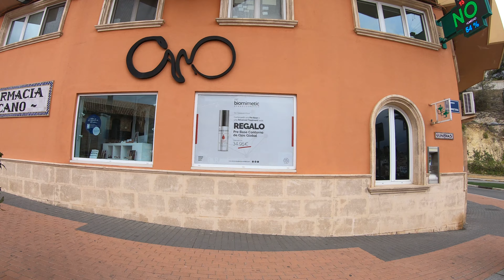Walking in La Nucia, near Benidorm, February 2022 (Winter in Spain)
La Nucía is a Valencian town located 8 km from Benidorm with a population of around 20000 people.
The town is located on a hill with wonderful views of nearby towns and mountains.
Traditionally the source of income is agriculture, nowadays is tourism. Around 30% of the population is from different European countries.
La Nucia become an independent municipality in 1705 but its history is much older back to the 13 century.

Enjoy the walking tour.

It will be a great help to build my channel.